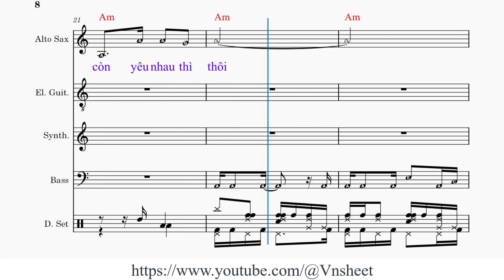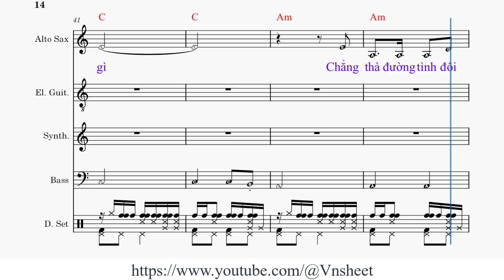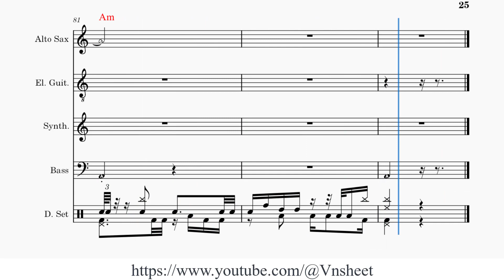sheet Mất nhau rồi Tone nam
Mất nhau rồi
Sáng tác: Ngân Trang

1. Chúng mình không còn yêu nhau thì [Am] thôi
Em nói ra [G] đi trắng đen một [C] lời
Có [Am] gì mà ngại em [Dm] ơi
Có [Am] gì mà đành gian [G] dối
Anh không hề kết tội em [E7] đâu.

2. Duyên tình không trọn gieo neo làm [Am] chi
Anh cũng như [G] em sướng vui được [C] gì
Chẳng [Am] thà đường tình đôi [Dm] ngã
Em [Am] về trọn tình duyên [G] mới
Còn anh [E7] đi cưới vợ là [Am] xong.

ĐK:
Duyên kiếp đôi [F] ta từ [G] nay thôi bẽ [C] bàng
Kỷ [Dm] niệm chôn kín trong [Am] tim
Ðời sẽ đổi [Dm] thay và thời gian xóa [E7] mờ
Bận lòng chi mối duyên [Am] hờ.

3. Duyên tình không trọn xa nhau là [Am] hơn
Dan díu chi [G] thêm đớn đau tủi [C] hờn
Có [Am] gì mà ngại đâu [Dm] em
Chẳng [Am] còn gì mà suy [G] tính
Tình không [E7] thương xin đừng lụy [Am] vương.

Mất nhau rồi,
sheet Mất nhau rồi,
sheet nhạc Mất nhau rồi tone nam,
Ngân Trang,